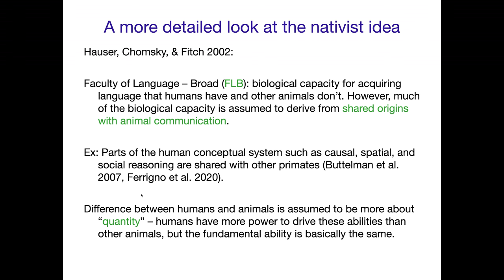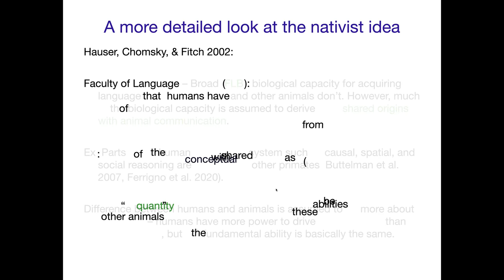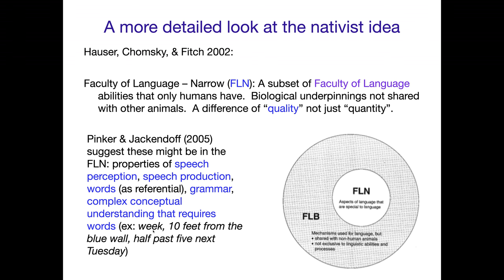AcqOfLang1: FLB vs FLN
Acquisition of Language 1: Faculty of the Language Broad (FLB) vs. Faculty of the Language Narrow (FLN) for explaining differences between humans and non-human animals when it comes to learning language.